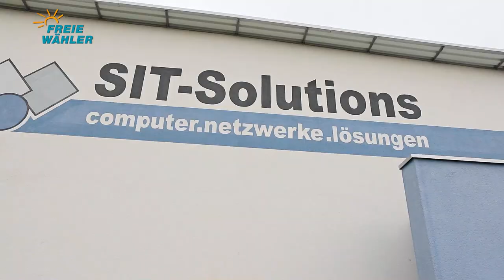Karsten Fischkal - Bürgermeisterkandidat für Adelsdorf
KARSTEN FISCHKAL
ihr Bürgermeister seit 2008

Raus aus dem Rathaus und zuhören, was mir die Menschen zu sagen haben, was sie für Wünsche und Anliegen, für Sorgen und Nöte haben – das ist mein Leitspruch!